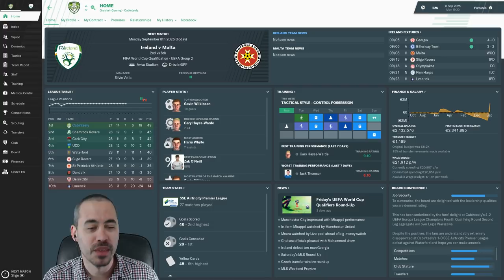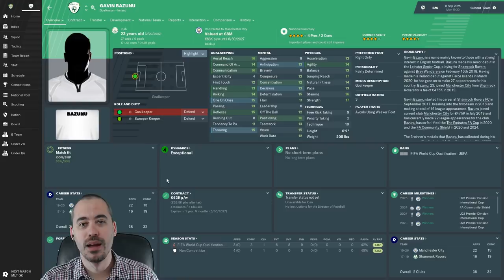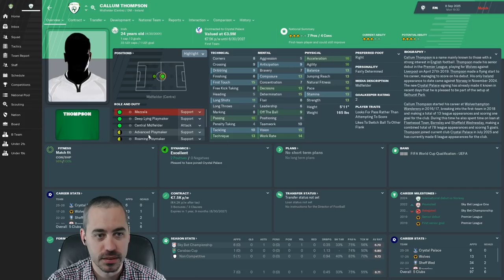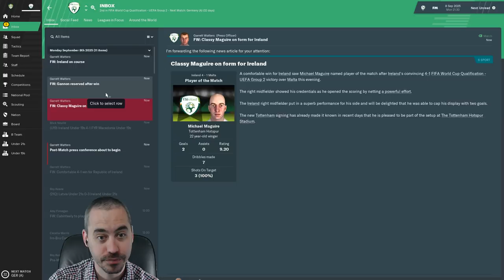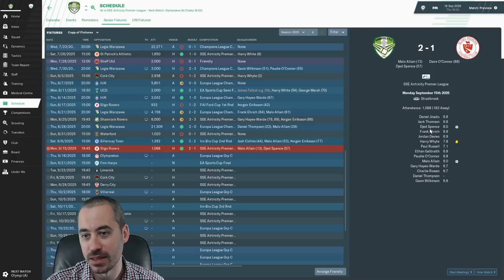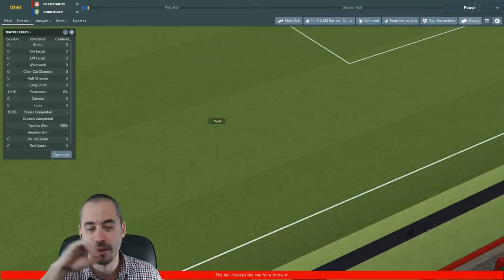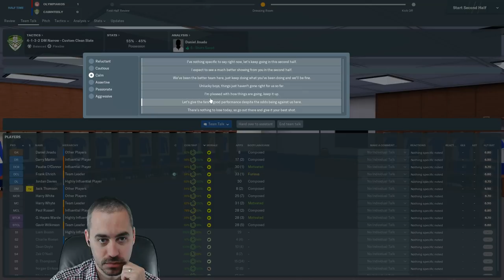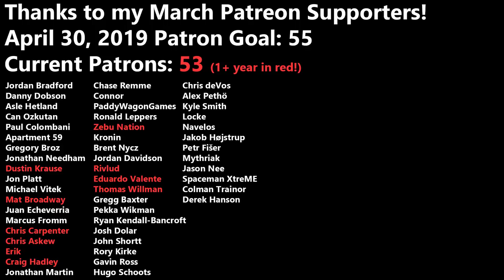FM19 Building a Nation- Thank You For 100 Episodes, Malta, Olympiacos - EP100 -Football Manager 2019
Phew. A lot to go over in today's episode. Thanks for 100 episodes of support. I ramble a bit before we take on Malta and Olympiacos. Huge episode!